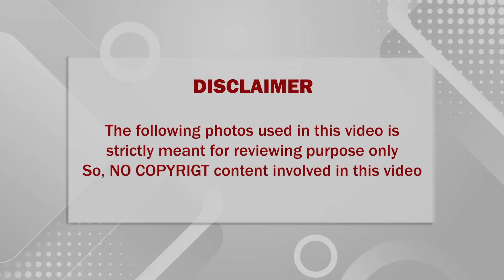🔴 சற்றுமுன் பிரபல நடிகை ஜெனிலியாவிற்கு நடந்த கோரவிபத்து; கதறியழுத கணவர் & குழந்தைகள்